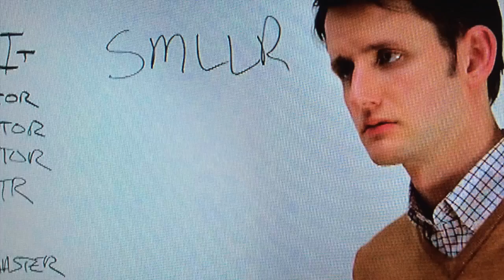Silicon Valley Reviewed: Episode 3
This is my review of "Articles of Incorporation," the third episode of HBO's new show. "Silicon Valley."

we're now at the third episode, "Articles of Incorporation," which is a reference to the rules governing businesses in the US, with one of the big ones being that two businesses can't have the same name, which is unfortunately the circumstances in which Richard and his Pied Piper gang now find themselves — which provides the main storyline for the episode — or does it?  Because for my tastes they were trying to cram just a little bit too much into this episode. For Instance, the sub-plot with Peter Gregory and sesame seeds was very funny, and served to show how smart the Peter is, but it left us learning next to nothing about his assistant, Monica — who so far is just window dressing — and threw two forgettable start-up characters into the mix when I would rather have seen them send Dinesh and Gilfoyle actually out into the world doing something real, rather than just constantly sniping at one another when they're not busily engaged in making dick jokes — although the immigration bit was pretty funny.  Richard, on the other hand, spends much of the episode running around trying to get the rights to the name Pied Piper while the rest of his crew brainstorm trying to come up with an alternative name — which is where Erlich takes the shows comedy wheel and drives off into the dessert to go on a mushroom enhanced spirit quest to find the perfect replacement name,  which for me was the highlight of the episode, and provided a lot more laughs than the back and forth between Richard and Sprinkler guy which was predictable and dumb — just as the conversation between Richard and the guy with a worthless parking app was.  So please Mike Judge and the Silicon Valley writers, assume that your audience is smarter than this, don't write down to us, and don't always give us a happy ending.  I loved watching Richard walk out of the bank last week without being able to cash his check.   And I also loved watching Big Head take the job at Hooli instead of staying at Pied Piper — but I really missed the guy in this episode.  So, while their were some really nice comedic moments in episode 3, I'd have to say that they took a big step backwards this week.  What they need are more brilliantly smart moments like the sesame seed cicada revelation, but in which Richard and the Pied Piper gang are involved — not a couple of throwaway characters we're likely to never hear from again.   Oh and in case you were wondering, there really is a piedpiper.com and its worth taking a look at.